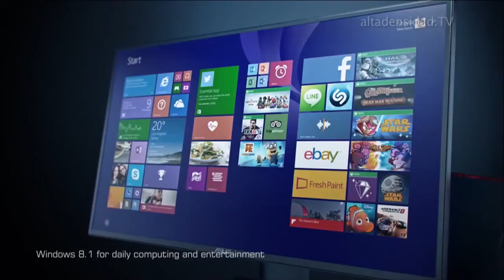Asus presenta nuevo mini PC gamer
Asus Republic of Gamers (ROG) ha anunciado su nuevo Mini PC Asus ROG GR6, un equipo ultracompacto, con un diseño muy cuidado . A pesar de su tamaño (238 x 245 x 60 milímetros de espesor) y 1,25Kg, consigue contar con unas especificaciones más que aceptables: una CPU de 5ª generación (Broadwell) Intel Core i5-5200U, junto a 8GB de memoria DDR3L a 1.600 MHz (ampliable a 16GB), acompañado de los gráficos Nvidia GeForce GTX 960M con 2GB de memoria GDDR5 dedicada, pudiéndose escoger entre un HDD de 2,5″ de 500GB/1TB, o un SSD de 128/256GB y quedando espacio para añadir una segunda unidad.